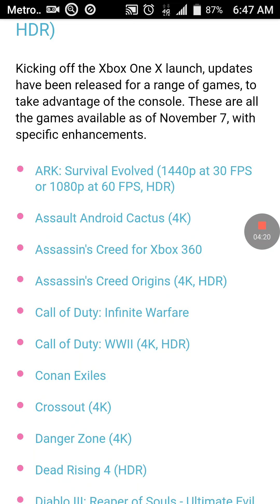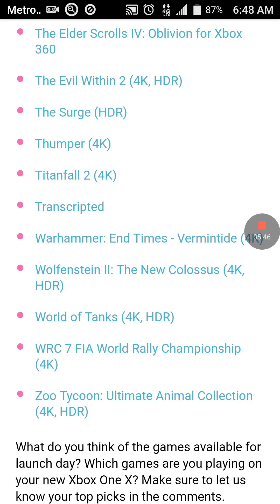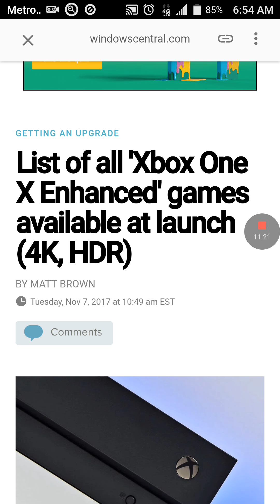I'm not getting a Xbox One X no time soon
The most powerful console in the world with no exclusives!